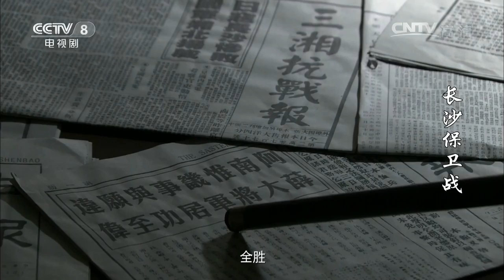《长沙保卫战》第25集 长沙市民商会会长张继春与鬼子同归于尽 The Fight of Changsha EP25【CCTV电视剧】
Highlights：薛岳的反攻以虚虚实实的电报急速下达，破译的电报交给了阿南惟几。尽管对奇袭指挥部不成深感失望，阿南惟几还是看出薛岳并没有电报中那么多部队可供调动，认为只是空城计，继续下令进攻长沙。

■□剧情简介■□
1938年10月武汉弃守后，中国抗战进入相持阶段，“文夕大火”却把即将成为抗日前线的长沙付之一炬。铁血将军薛岳临危受命，赴任第九战区代司令长官；他曾经的对手——八路军驻湘通讯处彭中华，则奉中共中央之命，主动上门献计献策，与薛岳并肩尽抗敌守土之责。经历悲壮惨烈的恶战，薛岳终于在中国共产党和湖湘群众的密切配合与支持下，指挥三湘虎贲将士先后逐退了冈村宁次、阿南惟几对长沙的三次进攻。